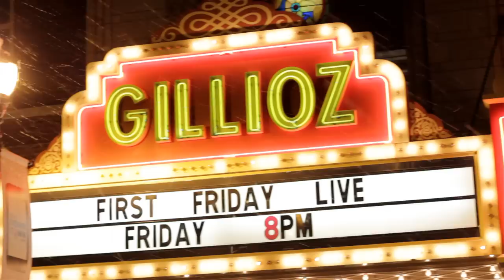First Friday Live 03/01: Women's History Month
Music - The Eskimo Girls, Black Bonnet Ballyhoo, Lilly Bee and the Pollinators